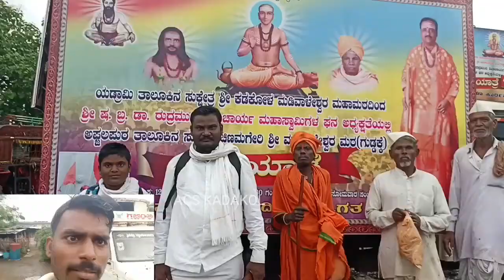ಮಳೆಯಲ್ಲಿ ತೋಯಿಸಿಕೊಂಡು ಬಂದ್ವಿ | ಬೇಡ ಮಾರಾಯ ಹಿಂತಾ ಫಜೀತಿ 😀😀